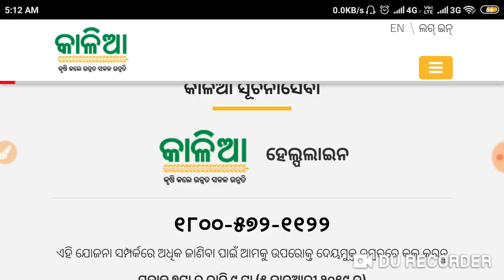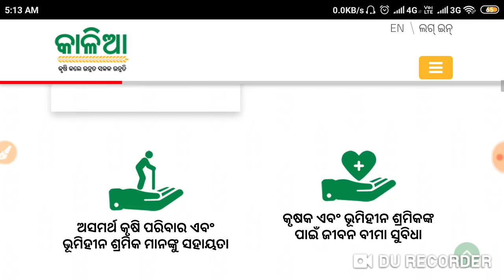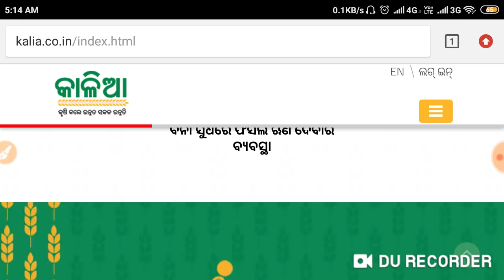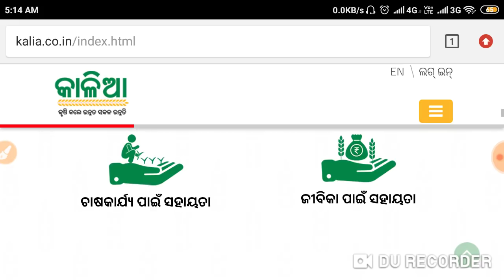ଆଜି ୮.୪ ଚାଷୀଙ୍କୁ କାଳିଆ ଟଙ୍କା ମିଳିଲା ,ଆପଣଙ୍କୁ ମିଳିଛି କି ନାହିଁ ଶୀଘ୍ର ଦେଖନ୍ତୁ | kalia yojana news